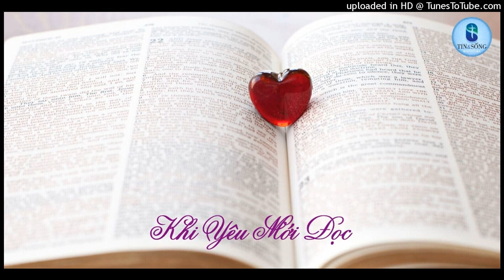Khi Yêu Mới Đọc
Một người cha tặng cho con gái mình một quyển sách nổi tiếng và muốn cô ta đọc, nhưng vì bận rộn với việc học và bài thi nên cô bỏ qua, không đọc quyển sách ấy. Người cha thường xuyên nhắc nhở cô nên đọc, nhưng cô luôn luôn đưa ra nhiều lý do, “Cha ơi, con biết cha thương con lắm và muốn con đọc quyển sách cha tặng, nhưng thì giờ của con ít oi quá cho những công việc cần kíp, nên chưa thể đọc bây giờ. Con hứa sẽ đọc khi có giờ rảnh.”
Ngày tháng trôi qua, một ngày kia, người cha mời một người khách trẻ đến nhà dùng bữa. Từ đó, cô con gái quen người khách trẻ này, và tình cảm ngày càng sâu đậm, cô yêu người thanh niên đó tha thiết. Đối với cô anh ta là người lý tưởng nhất, trọn vẹn nhất. Người thanh niên này cũng yêu cô gái như vậy, và cuối cùng hai người đi đến đính hôn với nhau.
Trong thời gian chờ ngày cưới thì sinh nhật của cô đến, cô được nhiều người tặng quà, trong đó có cha của cô. Gói quà đầu tiên cô mở là của người cha, vì cô biết rằng ông rất thương yêu cô và luôn luôn tặng cho cô những món quà quý giá. Nhưng khi cô mở ra thì hoàn toàn thất vọng trước món quà, vì đó chính là quyển sách mà ông đã tặng cô trước đây. Nhưng khi cô nhìn qua tên của tác giả quyển sách, mắt cô sáng lên, vì tác giả chính là người chồng sắp cưới của cô.
Không cần nói chúng ta cũng biết rằng cô đọc quyển sách ấy ngấu nghiến ngay sau đó. Tình yêu đã khiến cô muốn biết người yêu mình nói gì. Đức Chúa Trời yêu thương chúng ta và Ngài cũng tặng mỗi chúng ta một “Quyển Sách” do Ngài là tác giả. Có người ví Kinh Thánh như “lá thư tình” mà Đức Chúa Trời gửi cho “Người Yêu” của Ngài là bạn và tôi. Chúng ta không thể bỏ qua quên quyển sách của người mà chúng ta yêu!
Thánh Kinh suy gẫm:
“Về phần con, hãy tiếp tục kiên trì trong những điều con đã học và tin quyết, vì biết con đã học với ai. Từ khi còn thơ ấu, con đã biết Kinh Thánh có khả năng khiến con khôn ngoan để được cứu bởi đức tin trong Chúa Cứu Thế Giê-su. Cả Kinh Thánh đều được Đức Chúa Trời thần cảm, có ích cho việc dạy dỗ chân lý, bác bỏ điều sai trái, sửa chữa lỗi lầm, đào luyện con người sống công chính, hầu cho người của Đức Chúa Trời được trang bị đầy đủ và sẵn sàng để làm mọi việc lành.” (2 Ti-mô-thê 3:14-17).
Chúa yêu thương bạn!
(ST)